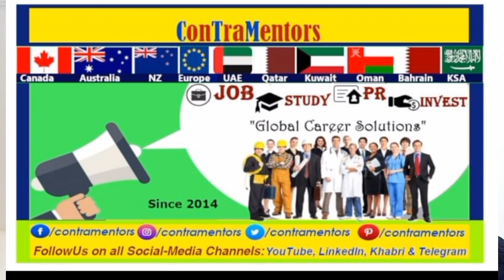Jobs in Bulgaria || Bulgaria work Salary || Bulgaria work permit 2022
👍यूरोप बुल्गारिया में नौकरी❤Jobs in Bulgaria (Europe)🌟Hiring
✅Assistant Chefs/Conti. Cooks (Salary: €908)
✅Bakers (Salary: €650-700)
💖Good Salary + OT + Duty Meals, Free Furnished Accommodation + Kitchen + Wi-Fi & more benefits as per company norms

🎯T&C:
👏Diploma holders preferred
👏Age: 22-48 Yrs.
👏Must be speak and understand English